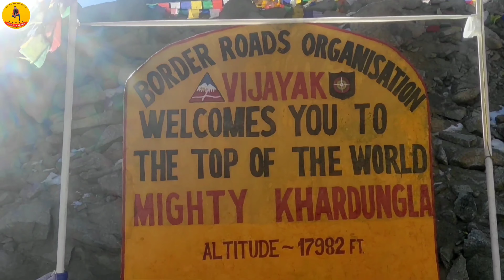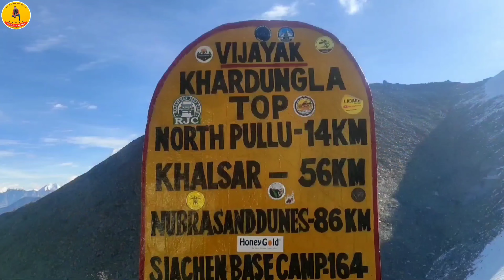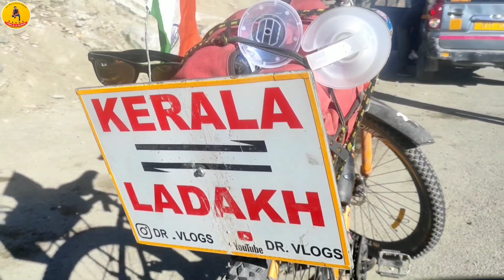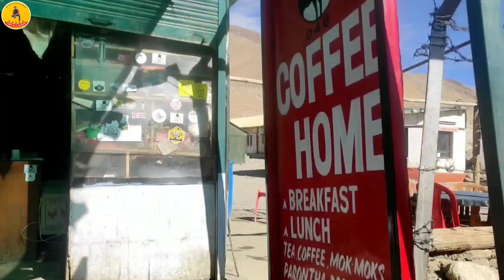Khardungla Pass - World's Highest Motorable Pass in Leh - Ladakh || Ladakah Series Episode 4 💕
hit likes

Lots of ❤️

खारदुंग ला पास लद्दाख के सबसे ऊंचे स्थानों में से एक है, जिसकी ऊंचाई समुद्र तल से 17582 फीट (5359 मीटर) है। खारदुंग ला पास की ऊंचाई अधिक होने की वजह से इसे विश्व के साथ ऊंचे गाड़ियों के गुजरने वाले सड़क का दर्जा भी प्राप्त हो चुका है। लेह से खारदुंग ला पास की दूरी लगभग 40 किमी. है।

खारदुंग ला पास की ऊंचाई अधिक होने की वजह से यहां पर्यटकों को ऑक्सीजन की कमी महसूस हो सकती है। तो आइए जानते हैं कि खारदुंग ला पास जाने से पहले आपको किन-किन बातों को ध्यान में रखना चाहिए।

इन्हें भी पढ़े : लद्दाख ट्रिप पर जाने से पहले कौन-कौन सी बातों को ध्यान में रखना चाहिए

खारदुंग ला पास जाते समय इन बातों का रखें विशेष ध्यान
1 . खारदुंग ला पास जाने से पहले आप inner line permit बनवा लें, क्योंकि यहां जाने के लिए इनर लाइन परमिट की जरूरत पड़ती है। इनर लाइन परमिट को आप लेह के डी सी ऑफिस से बनवा सकते हैं।

2 . लेह-लद्दाख पहुंचने के बाद अचानक से खारदुंग ला पास जाने की गलती ना करें, क्योंकि ऐसा करने से एल्टीट्यूड सिकनेस होने की काफी संभावना बढ़ जाती है, इसलिए खारदुंग ला पास जाने से पहले आपको लद्दाख के कम ऊंचाई वाले जगहों पर 1-2 दिन रहने की आदत डाल लेनी चाहिए। ऐसा करने से आपके शरीर को उस वातावरण के अनुकूल बनाने में काफी मदद मिलेगी।

3 . खारदुंग ला पास जाने से पहले आपको फिजिकली और मेंटली रूप से प्रिपेयर होना बेहद जरूरी है, क्योंकि खारदुंग ला पास जाने पर अच्छी सेहत वाले लोगों को भी सांस लेने में दिक्कतें होती है।

4 . खारदुंग ला पास जाते समय आपके पास एल्टीट्यूड सिकनेस से बचने हेतु मेडिसिन (coca24, diamox, oxy 99) वगैरह होनी चाहिए। और साथ ही आप अपने पास सिर दर्द, पेट दर्द, उल्टी, बुखार, सर्दी और खांसी वगैरह के मेडिसिन जरूर रखें।

5 . यहां जाने से पहले आपके पास फर्स्ट एड किट का होना बहुत आवश्यक है, ताकि किसी भी तरह की कोई दुर्घटना होने पर आप खुद ही अपने आप को बचा सकें।

6 . कुछ अतिरिक्त पैसे लेकर जरूर जाएं, क्योंकि वहां पर एटीएम की सुविधा उपलब्ध नहीं है।

7 . खारदुंग ला पास जाते समय आपको अपनी सेफ्टी के लिए राइडिंग गियर्स जरूर पहनना चाहिए। और इसके साथ ही आप अपने साथ कुछ गर्म कपड़े, वार्मर्स, एक्स्ट्रा ग्लव्स और मोजे वगैरह रखना ना भूलें।

8 . लद्दाख ट्रीप के दौरान पानी ज्यादा मात्रा में पियें और हो सके पानी में ईनो (ENO) या ओआरएस (ORS) मिला लें।

9 . खारदुंग ला पास के आसपास रात में ठहरने की कोशिश ना करें, क्योंकि इस बात को आप भी जानते होंगे कि दिन की अपेक्षा रात के समय में सांस लेने में ज्यादा तकलीफ होती है और खारदुंग ला पास की ऊंचाई काफी ज्यादा होने की वजह से यहां पर दिन में भी एल्टीट्यूड सिकनेस होने की काफी संभावना रहती है।

10 . अगर आपको खारदुंगला पास पर एल्टीट्यूड सिकनेस या किसी भी दूसरे प्रकार का कोई दिक्कत महसूस होता है, तो आप वहां से जल्द ही कम ऊंचाई वाले जगहों पर आने की कोशिश करें और आने के बाद अपना मेडिकल ट्रिटमेंट जरूर करवाएं।

11 . ट्रैवल करने के दौरान अधिक मात्रा में ब्रेकफास्ट और लंच करने से पेट दर्द, सिर दर्द और उल्टी वगैरह होने की संभावना बनी रहती है, जो कि एल्टीट्यूड सिकनेस का एक लक्षण है।

12. खारदुंग ला पास को विजिट करने के तुरंत बाद आप कम ऊंचाई वाले स्थान पर आने की कोशिश करें, ताकि आप एल्टीट्यूड सिकनेस होने से बच सकें और अपने लद्दाख ट्रिप को एंजॉय करते हुए आसानी से कंप्लीट कर सकें। 💕